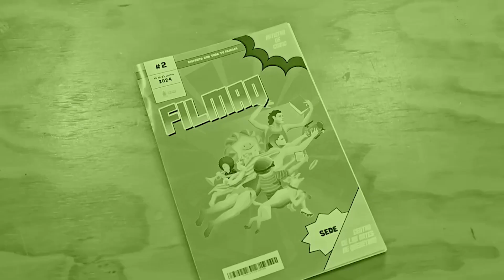FERIA INTERNACIONAL DEL LIBRO Y MEDIOS AUDIOVISUALES DE QUERÉTARO 2024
Presenta la Secretaría de Cultura estatal la edición 2024 de la Feria Internacional de Libro y Medios Audiovisuales de Querétaro. Desde la Ciudad de México, la titular de la dependencia, Marcela Herbert Pesquera, informó que se llevará a cabo del 19 al 23 de junio, con más de 300 actividades entre presentaciones de libros proyecciones, conversatorios, masters class y espectáculos, siendo España y Aguascalientes el país y el estado invitados.

CARLOS ESPINO.